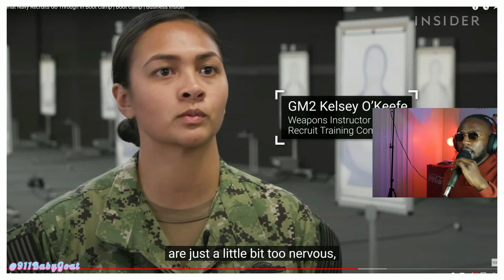What Navy Recruits Go Through In Bootcamp | Sailor’s REACTION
Or Leave a 5 dollar or above Super Thanks! 🗯✨(For a guaranteed video on Navy related topics)

No money? But still want to support?
Just leave a like on the video, shbscribe to the channel, and share it with a friend.

This video Is going over the 4 “BEST” areas that sailors choose to have sex and relationships on a Navy ship. But Im CLEARLY saying “Best “ with quotations.
Do….. not…… do It.

“On this channel we talk about navy bootcamp, military housing, life in the navy, the navy prt, navy housing, and even navy a-school. I have absolutely NO filter. So the content will always be authentic and entertaining. (So I hope) Make sure that you subscribe, like the video, and let me know what you would like to see a video made on next. “